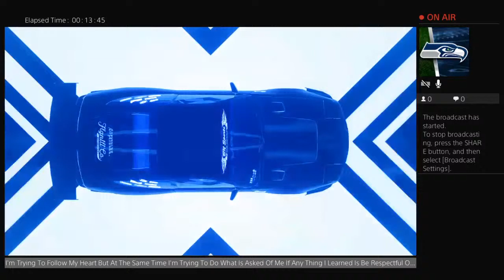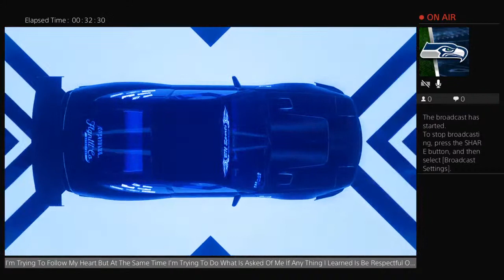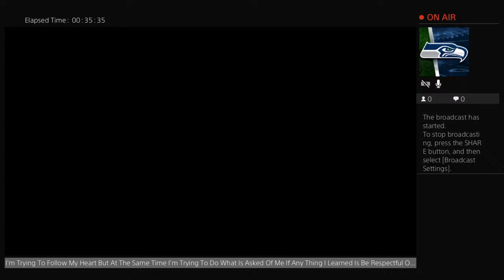JeromeIyall1988's Live PS4 Broadcast